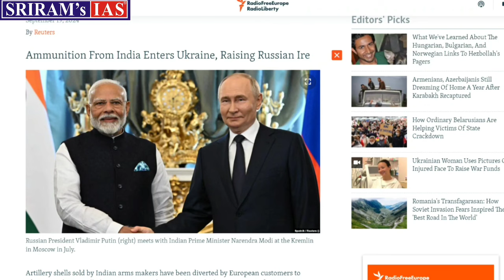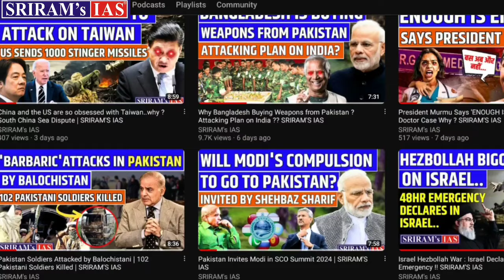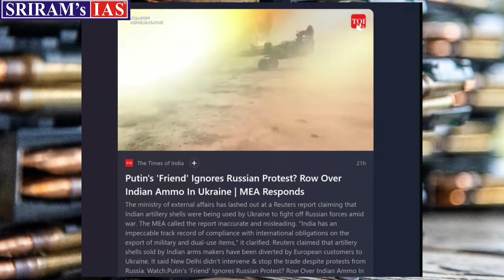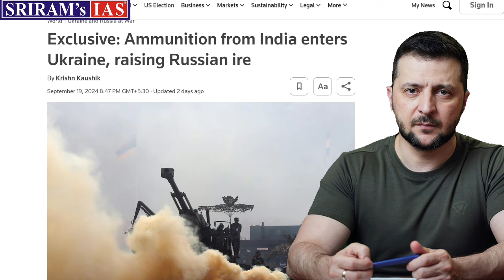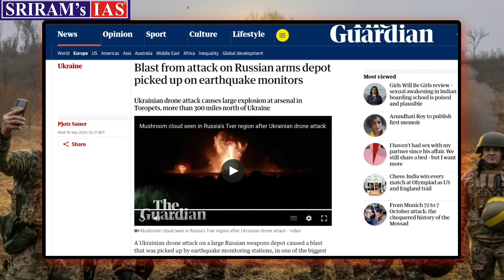Is India really supplying weapons to Ukraine ? Western Media Exposed | SRIRAM'S IAS